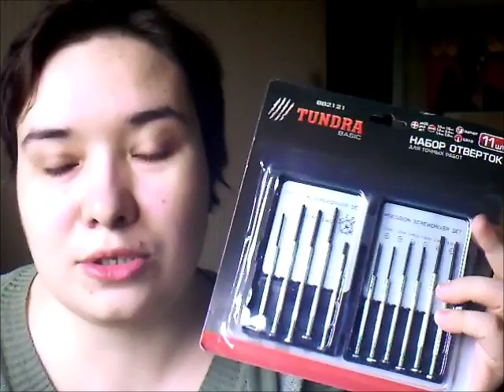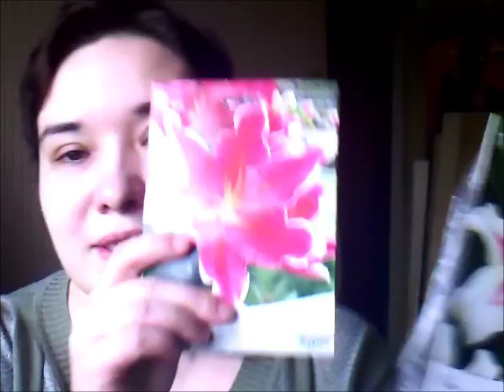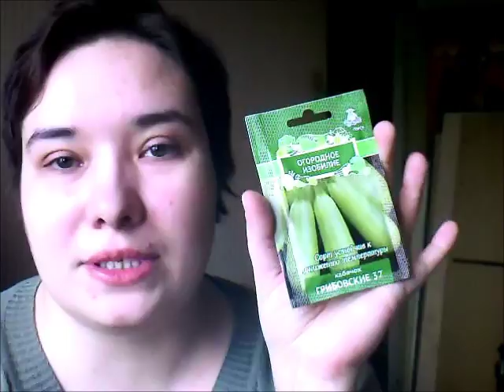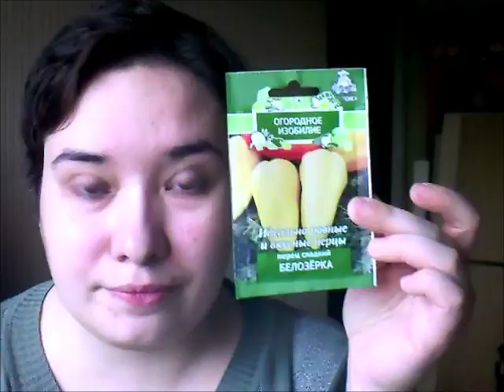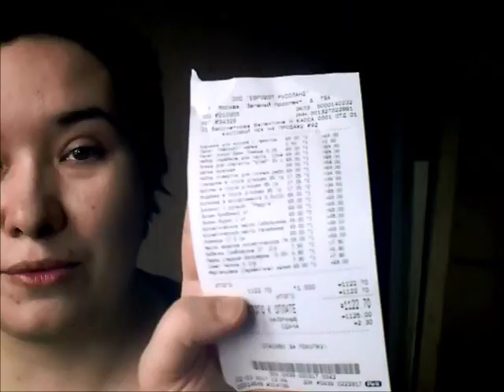Покупки из ЕВРОШОПа / Elena Pero